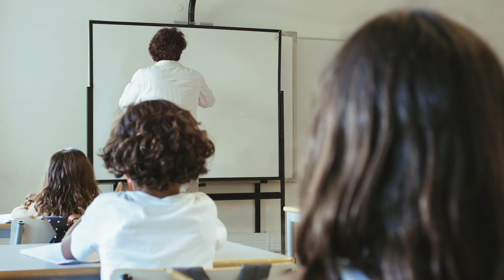Regresso às Aulas | Escola em Segurança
📚 As aulas vão começar e está tudo preparado para te receber em segurança. Não te esqueças:
- Cumpre as regras de distanciamento;
- Não partilhes objectos nem comida;
- Evita tocar em superfícies;
- Lava as mãos e usa sempre máscara.
Esta é uma recomendação da @Direção-Geral da Saúde .